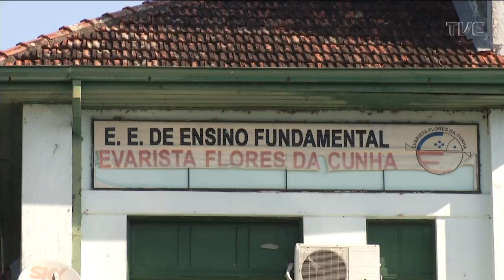TVE Esportes - 08/09/2022